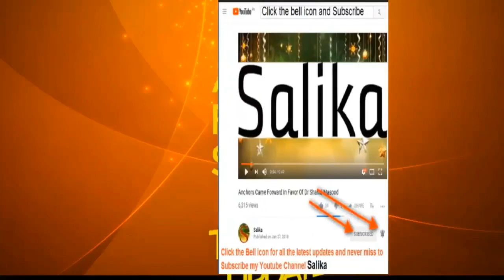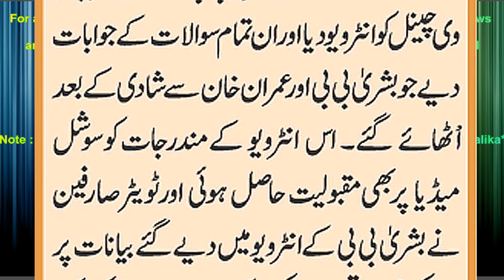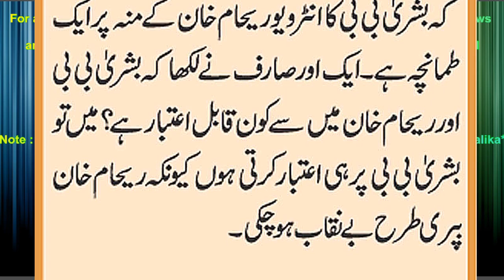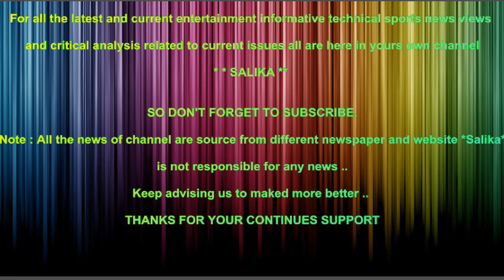BUSHRA BIBI KA PAHLA INTERVIEW DILCHASP TAJZIA